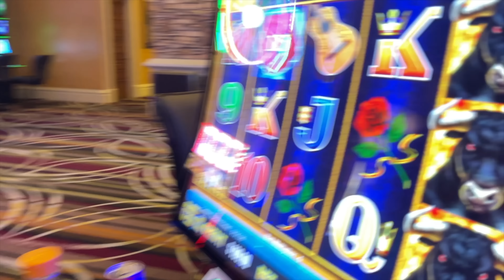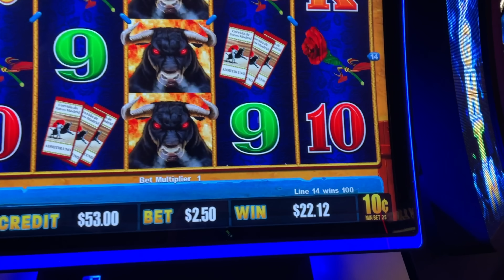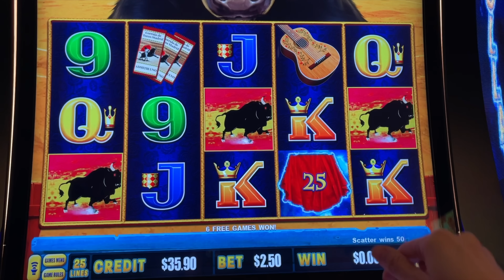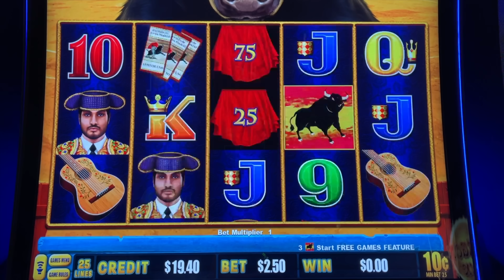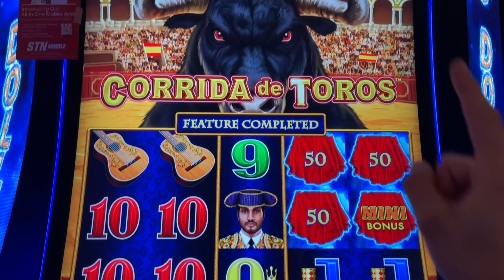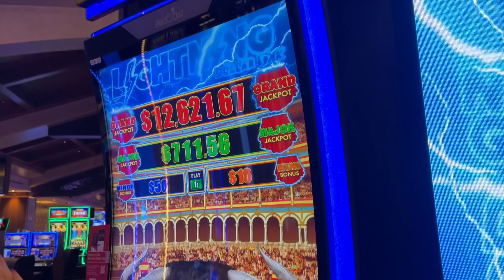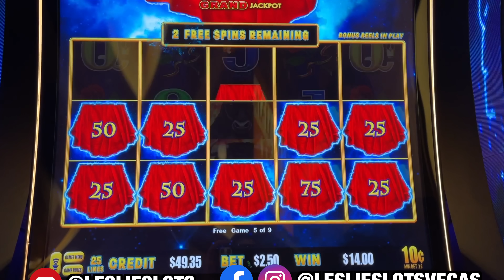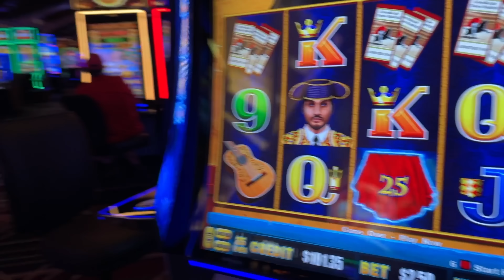HITTING SLOT BONUSES UNTIL I'M SATISFIED!!!🫣🎰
Today a played a couple of slots at the Green Valley Ranch casino in Las Vegas!!! I tried a lightning link corrida de toros slot machine! Lightning slots can be fun! Check out my slot play to see this slot in action!I Slots are always fun in Las Vegas! Can't wait to try more new slot games and hit a lightning link jackpot! Maybe next time I'll try high limit slots to get a slot grand jackpot or handpay win! Which new slots 2023 should I try next for my slot videos?